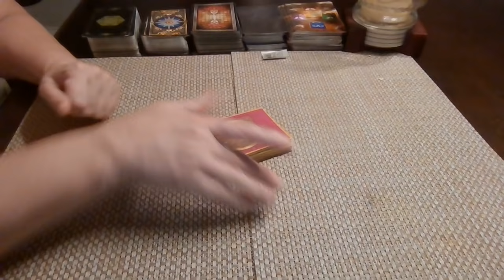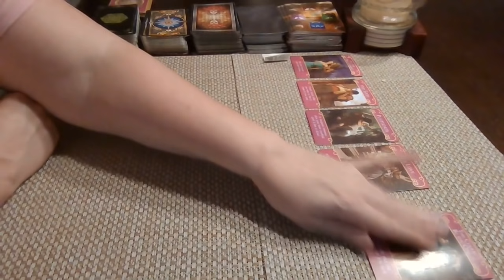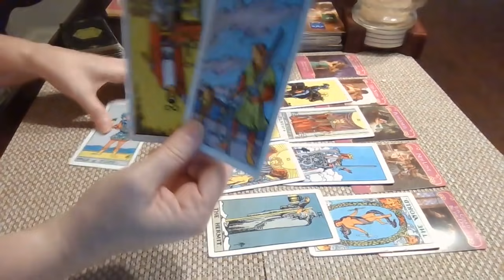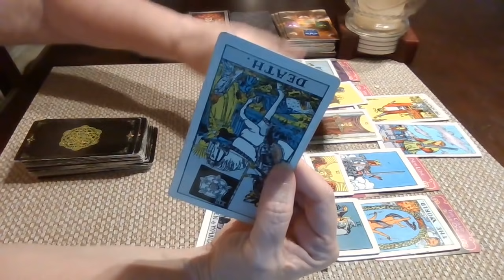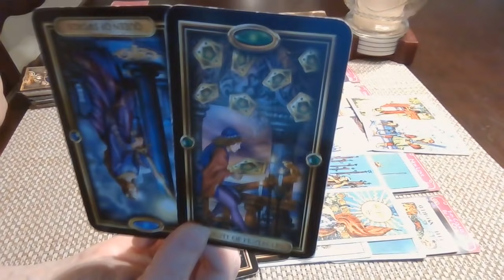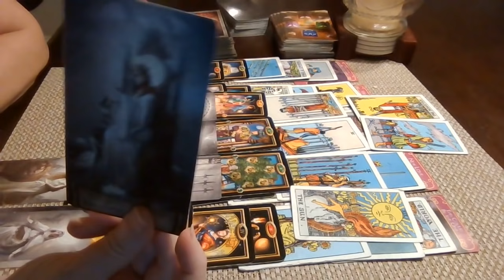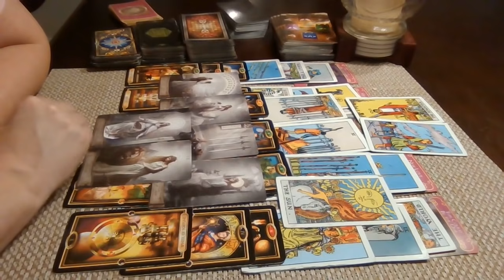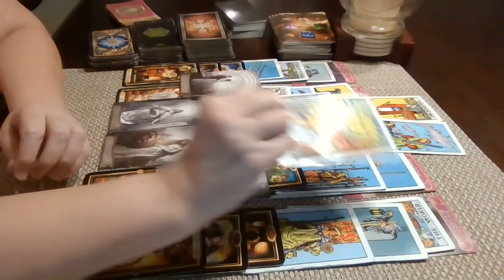Scorpio~This person thought you would not let them go,but now you are doing your best life for you!